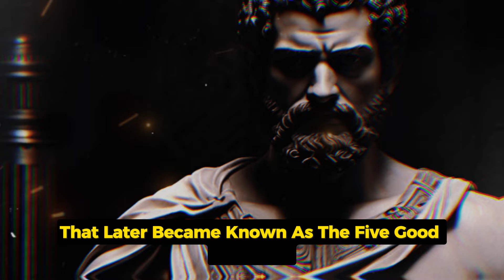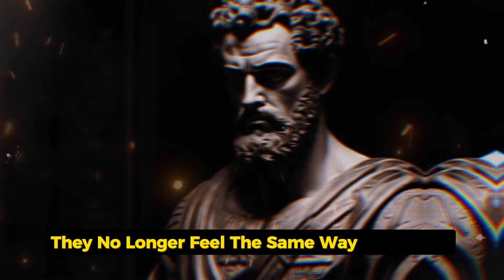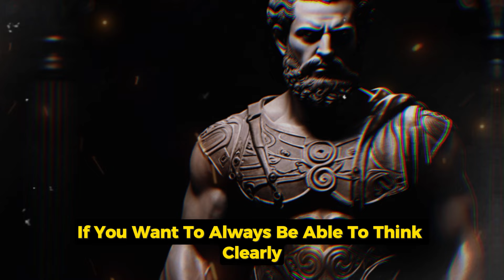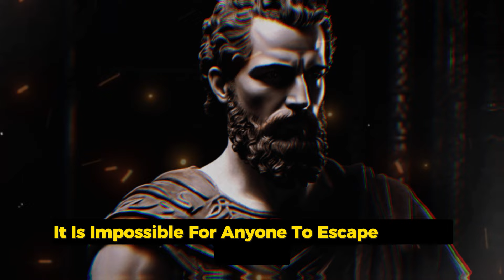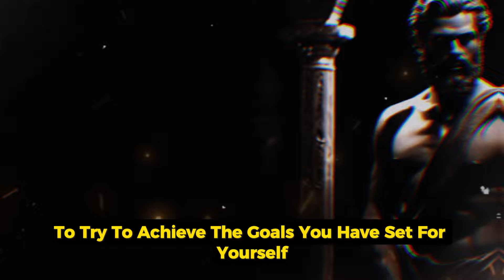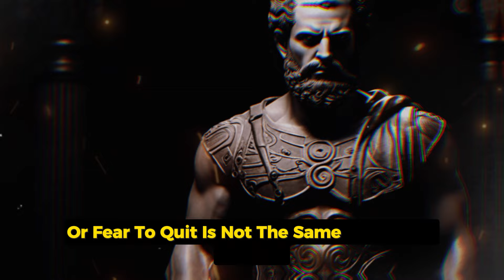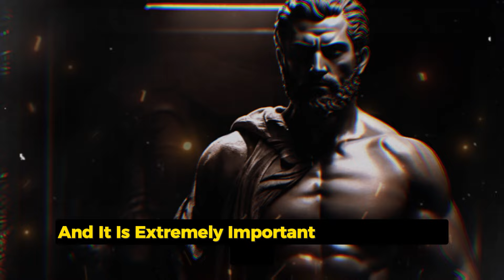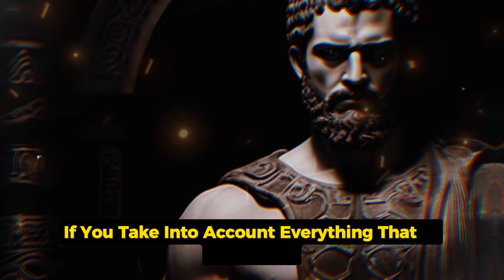5 STOIC Lesson on HOW to THINK CLEARLY|Stoicism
In this insightful video, we delve into the timeless wisdom of Stoicism to uncover five essential lessons on how to cultivate clarity of thought in our daily lives. Drawing from the teachings of ancient Stoic philosophers such as Seneca, Marcus Aurelius, and Epictetus, we explore practical strategies and philosophical principles that can help us navigate the complexities of modern existence with a clear and focused mind.

From techniques for managing emotions to strategies for rational decision-making, each lesson offers valuable insights that are as relevant today as they were centuries ago. Whether you're facing challenges at work, in relationships, or within yourself, these Stoic teachings provide a roadmap for achieving mental clarity and inner peace amidst life's uncertainties.

Join us on this journey of self-discovery and personal growth as we unlock the secrets to thinking clearly and living wisely, inspired by the profound wisdom of Stoic philosophy. Don't miss out on this opportunity to enrich your life with timeless principles that can transform the way you perceive the world and navigate its complexities. Embrace Stoicism and embark on the path to clarity of thought today!